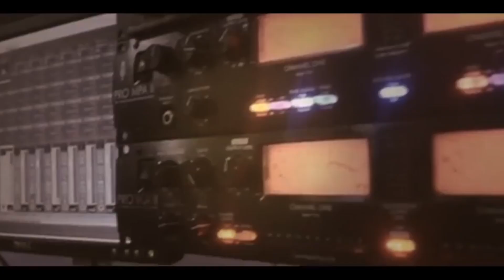دحية نهجم ع الموت سهرة العريس عدلي اعمر والفنان بهاء الجلاد -سنيريا 2019 T.ALjabaly